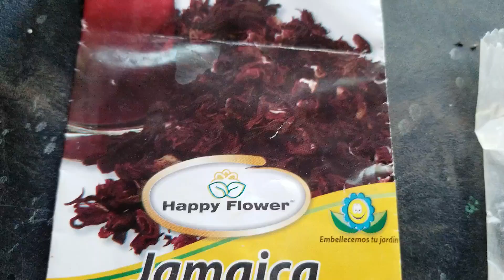"Despues de que vea este video, ya no va a querer comprar flor de jamaica "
Mi Nombre es Jesús, y use el nombre de chuyin, porque es un apodo que me decían de chico.

 y la idea de comienza este canal fue idea de mi hijo mayor,  el me decía porque no pones un canal, en you tube, y yo le mencionaba, de que voy hablar, el me decía pues de lo que tu savez, bien de las plantas, entonces me tome un tiempo y me siguió diciendo,  y por fin un día me decidí.

  y aquí estoy compartiendo algo de lo poco que se con esturdes, yo no pensé que fuera a tener un poco de éxito, y gracias a Dios que me da la vida. aquí estoy con ustedes compartiendo.

y gracias también al amor inmerecido que ustedes me demuestran y también el gran apoyo que ustedes me dan, con el tiempo que ya tengo con ustedes, siento como si ya los conociera.

todo lo que hago con las plantas es lo que yo aprendí con mi padre,  es la herencia que mi padre me dejo y que tengo el gusto de compartirla con ustedes, mis subscriptores y todos los que ven mi canal. .

lo que aprendí fue, trasplantar, reproducir, darle mantenimiento a las plantas.darles el cuidado a cada una de ellas, hacer esquejes. injertos. y todos estos los voy a esta compartiendo con ustedes.

espero que me sigan apoyando, y soportando mi intrepidez, yo no soy buen narrador o instructor pero me esfuerzo, para trasmitir todo lo que yo aprendí, en este canal de  "Chuyin" .

Bueno reciban saludos de su amigo Chuyin.